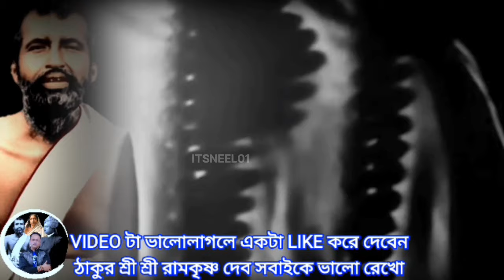বামাচার করতে মানা করেছিলেন ঠাকুর , কেন ? | Ramakrishna Dev Sarada Devi জীবনের অজানা ঘটনা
🧘‍♂️ Swami Vivekananda এর মৃত্যুর অজানা ঘটনা
🔵 স্বামী বিবেকানন্দের মৃত্যুর অজানা কারণ
🟡 বিবেকানন্দ জীবনের অজানা ঘটনা
🔵 Swami Vivekananda এর জীবনের অজানা ঘটনা

🟢 Sri Ramkrishna Dev এর জীবনের অজানা ঘটনা
🟠 Sri Sharada Maa এর জীবনের অজানা ঘটনা
🔴 শ্রী রামকৃষ্ণ দেব এর জীবনের অজানা ঘটনা

Video টি ভালোলাগলে একটা like করে দেবেন এতে আমি একটু উৎসাহ পাই ,
এই ধরনের কিছু videos এর লিঙ্ক আমি description এ দিয়ে রাখলাম , সময় পেলে অবশ্যই দেখবেন

📝 ABOUT ITSNEEL01:
🤩 More than a MOTIVATIONAL YouTube Channel, ITSNEEL01 is an INSPIRATIONAL, LIFE CHANGING, THOUGHT PROVOKING, SELF ANALYSING, INFORMATIVE, EDUCATIONAL, SELF MOTIVATIONAL & PHILOSOPHICAL Channel.
🙋‍♂️ Hello Everyone, I'm Mrinal Kanti Chowdhury ( Nneel ). INSPIRE YOURSELF with the help of INSPIRING STORIES of UNKNOWN HEROES and SUCCESSFUL or FAILURE REAL LIFE STORIES OF THE GREAT PERSONALITIES.

⚠️ MAINTAINED BY MOONNEEL.

SUPPORT US & KEEP SMILING.